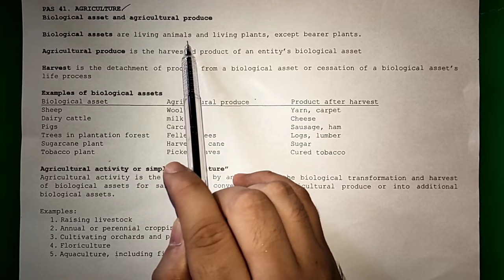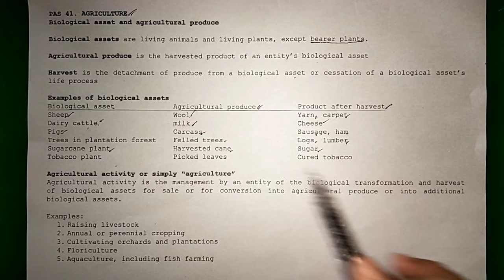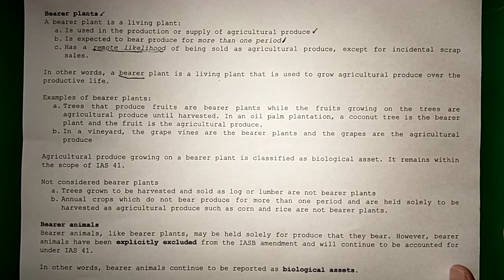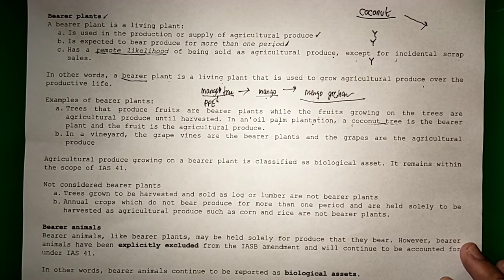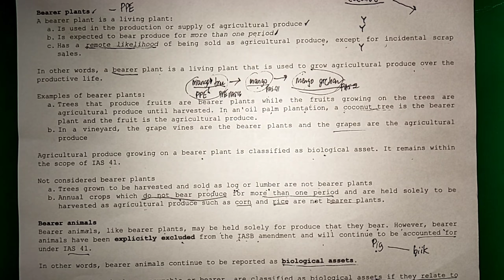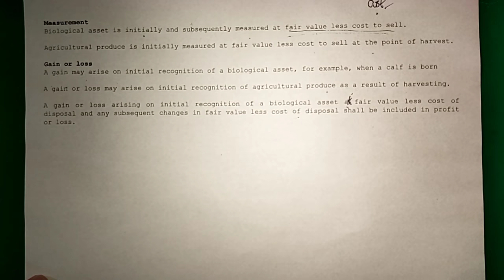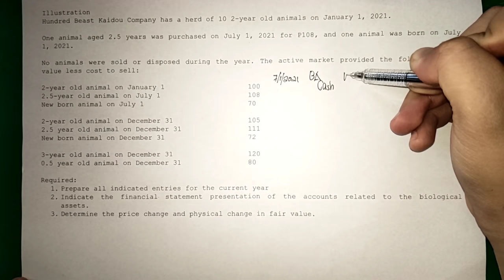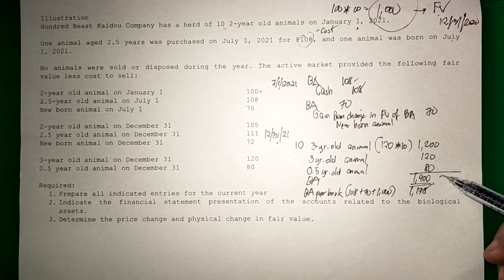Biological Assets and Agricultural Produce (with Journal Entries)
Learn the basic accounting concepts of biological assets and agricultural produce. The discussion also includes journal entries.

Reference:
Valix, Conrado T., Peralta, Jose F., Valix, Christian Aris M., Conceptual Framework and Accounting Standards, 2020 Edition, Conanan Educational Supply

Time stamps:
00:00 Introduction
00:25 Biological Asset
01:39 Agricultural Produce and Harvest
06:51 Agricultural Activity
10:30 Bearer Plants
12:55 Examples of Bearer Plants
22:51 Bearer Animals
25:26 Measurement
29:06 Gain or loss
34:19 Problem Solving
36:31 Journal Entries
44:38 F/S Presentation